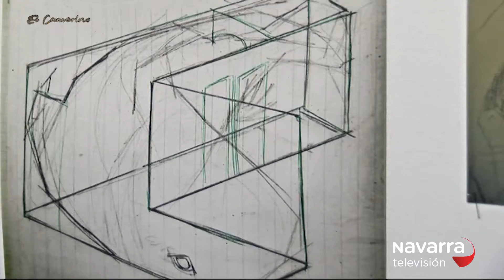2/7 /2020 El resto, el el Museo Universidad de Navarra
2/7 /2020 El resto, el el Museo Universidad de Navarra